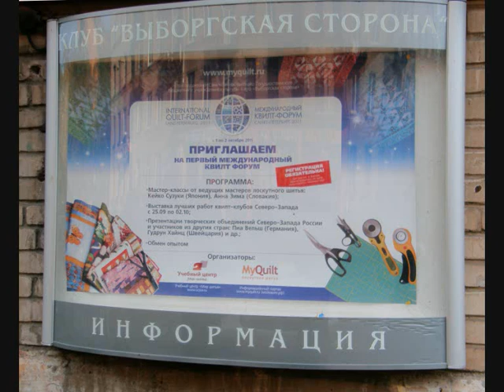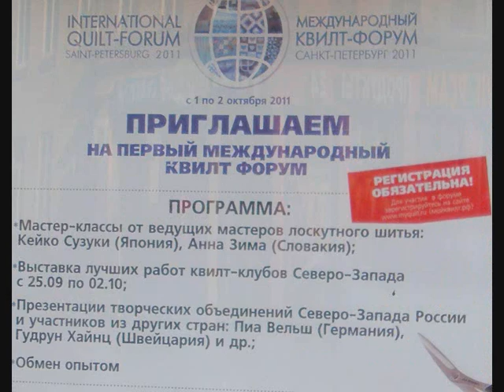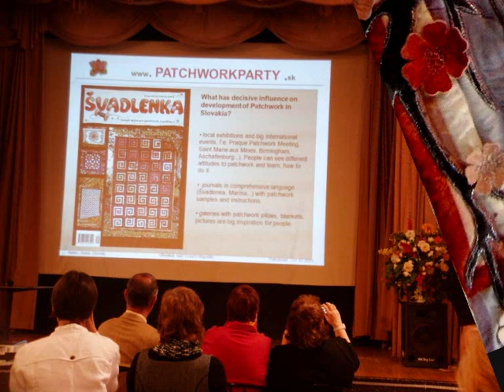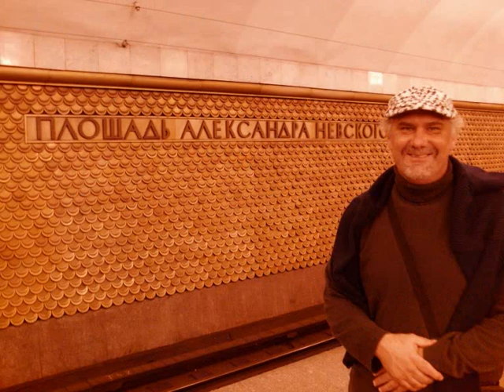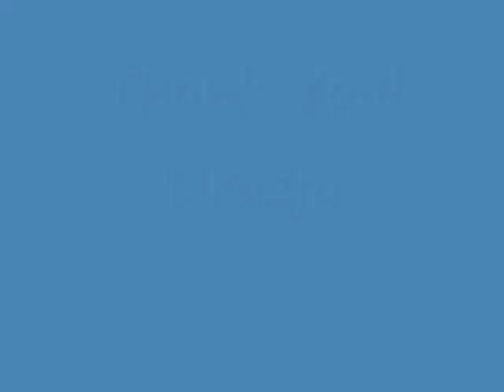Quilt-Forum Saint Petersburg 2011 - Our impressions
Our impressions from Quilt-Forum Saint Petersburg 2011